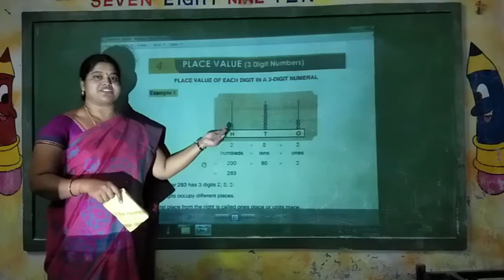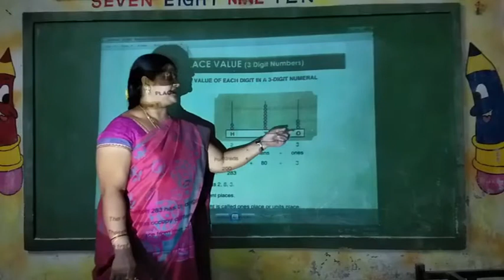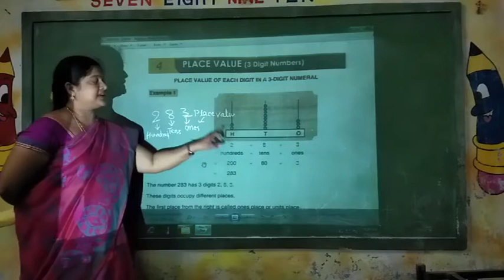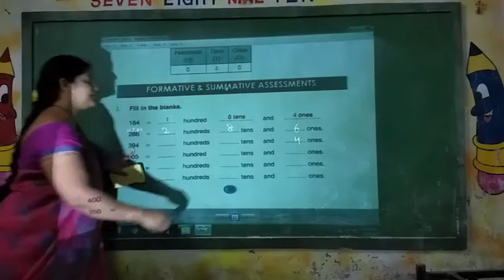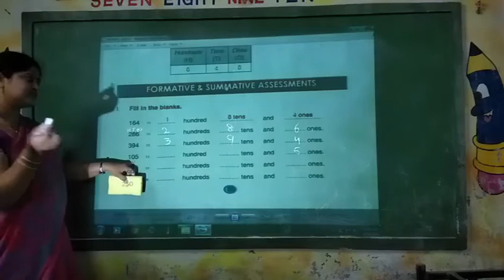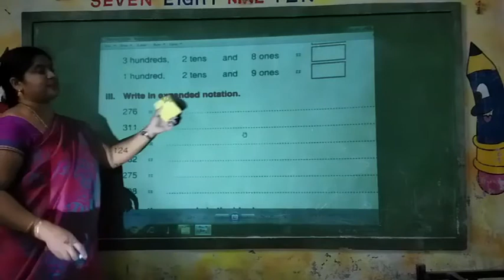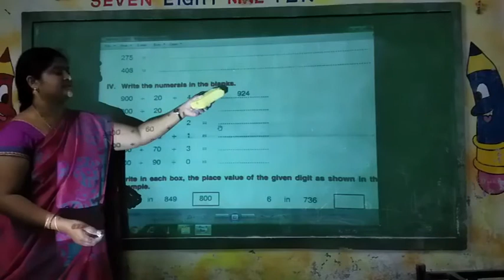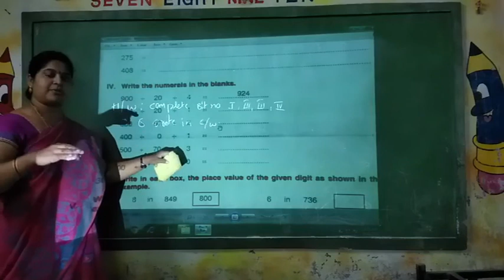2nd Class | Maths | Chapter-4 | Place Value Part-1